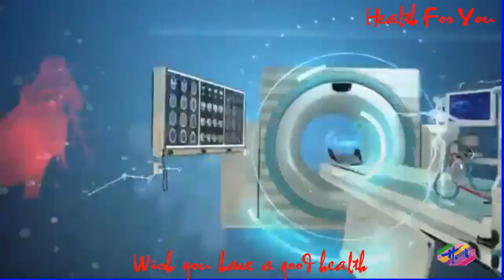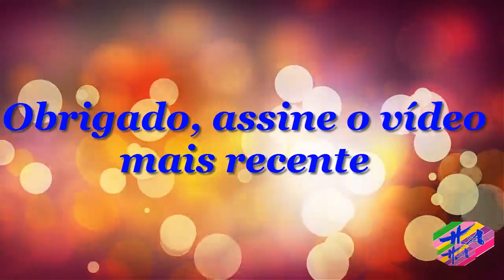Saúde 3 - SíndromedeCharlesBonnet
AsíndromedeCharlesBonnetéumtranstornoqueocorreespecialmentenaspessoascegasoucomalgumtipodecegueira.Trata-sedealucinaçõesvisuaisesilenciosas,muitasvezesocorreempacientescomtumornaregiãodocérebroresponsávelpelavisão,masestasíndromenãotemrelaçãocomdemênciaouvelhice. Acaracterísticaprincipaldestasíndrome,queatingeindivíduoscegosoucomalgumalimitaçãovisual,équenuncatemrelaçãocomalgoqueseéfamiliaroumemóriasdopassado, nasíndromedeCharlesBonnetoquesevêsãosempreimagenscoloridaemgeral,comrostosquasesempredeformadosouirreconhecíveisesemrelaçãoentreelas.Estetipodealucinaçõessurgemdeformarepentinaedesaparecemdamesmaforma. EstasíndromefoidescritapelaprimeiraveznoséculoXIIIporCharlesBonnetquedeuseunomeàsíndromequeidentificou.Comoéfeitootratamento Aindanãoexistecuraparaestasíndrome,masotratamentopodeproporcionarumamelhorqualidadedevida.Emalgunscasos,omédicopodereceitarmedicamentos,comoaquelesusadosnotratamentodaepilepsiaoudadoençadeParkinson. Alémdisso,quandoapessoaestáaterumaalucinação,devemudardeposição,movimentarosolhos,estimularoutrossentidos,comoaaudição,atravésdemúsicaouaudiolivrosereduziroestresseeaansiedade.